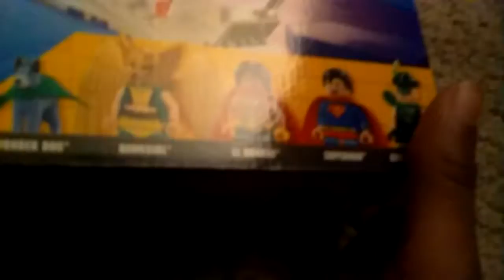My new lego set